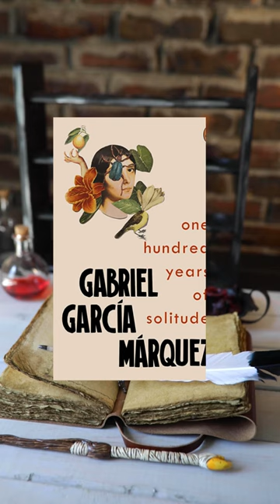Top 5 Magical Realism Books to Read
BOOKS FEATURED IN THIS SHORT
The Ocean at the End of the Lane by Neil Gaiman
The Shadow of the Wind by Carlos Ruiz Zafon
Never Let Me Go by Kazuo Ishiguro
The Water Dancer by Ta-Nehisi Coates
One Hundred Years of Solitude by Gabriel Garcia Marquez

CHAT WITH QUIZLIT!